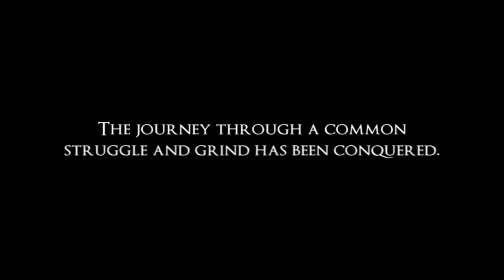WiseGuy - SpilledMilk... (Mixtape Promo Video)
DOWNLOAD "SpilledMilk..."
AND NOW!
AND NOW!
AND NOW!